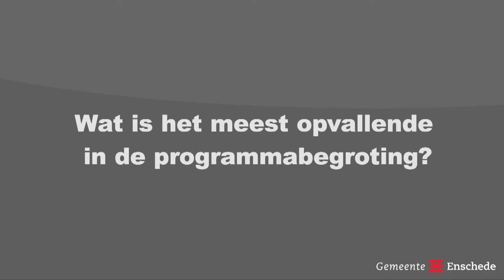Koers 053 - Marijke van Hees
Koers 053 - Wethouder Marijke van Hees geeft een toelichting op de Programmabegroting 2012